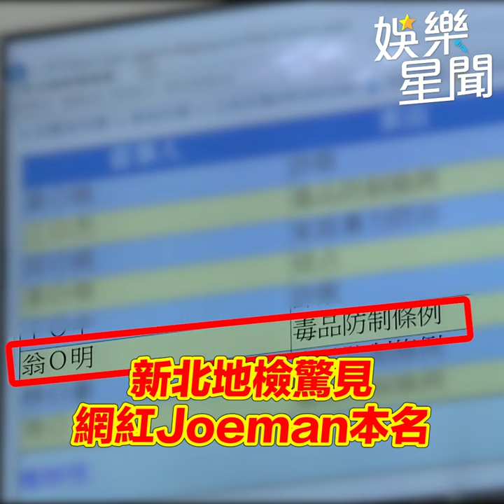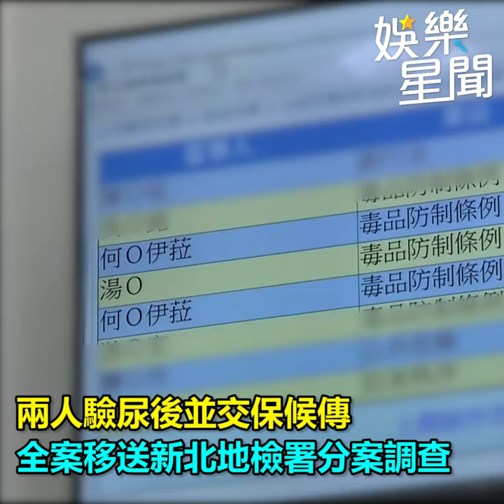獨家／蕾菈夫婦驚傳持毒被抓！赫見「Joeman同時遭逮捕」警方證實｜三立娛樂星聞